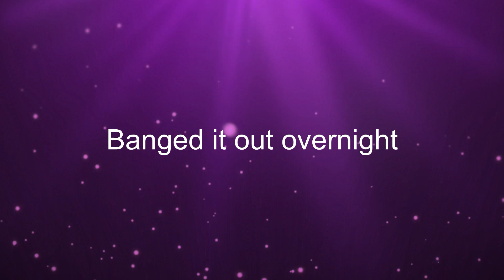Meeting An Alluring Stranger In The Park(ASMR)(Roleplay)(FtA)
She's coming to get you...